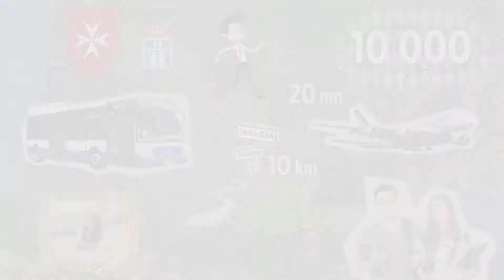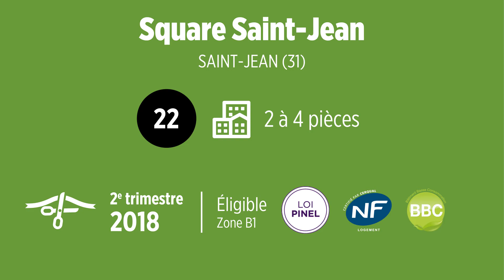Pitch Promotion - Square St-Jean - St-Jean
Laissez-vous séduire par le confort de la résidence Square Saint-Jean. Des appartements neufs du 2 au 4 pièces avec balcons, terrasses, parkings dans une commune préservée et active. A proximité des commerces et transports, la résidence se situe aux portes de l’agglomération toulousaine. Découvrez une opportunité unique, en résidence principale ou dans le cadre d’un investissement immobilier